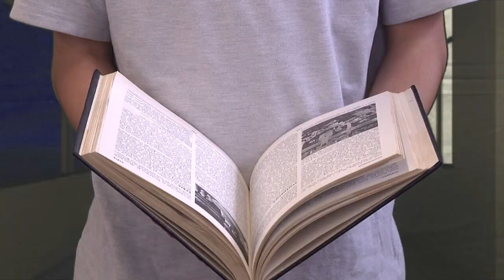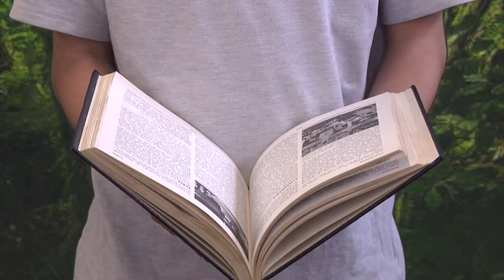ST CRONANS TRAILER